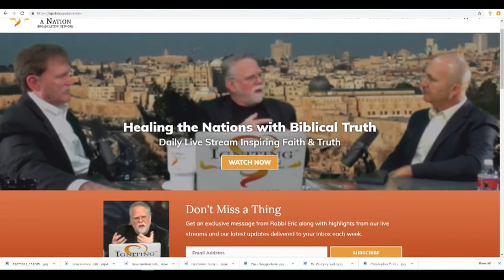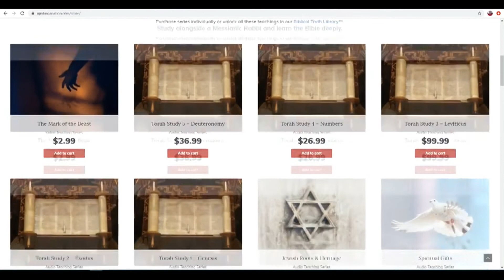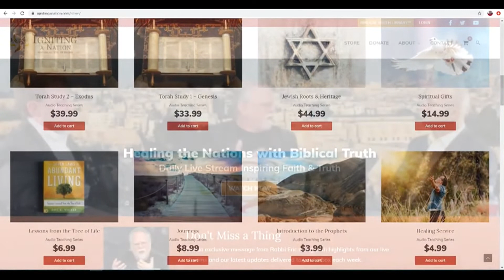Pamela Christian & Rabbi Walker discuss her book Prepare For The Harvest